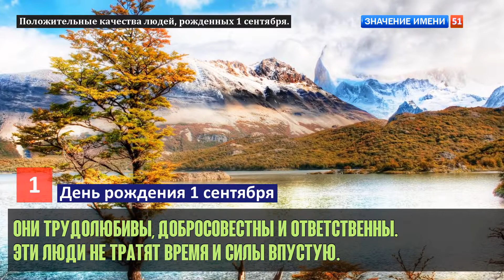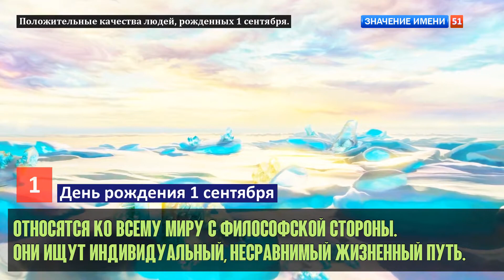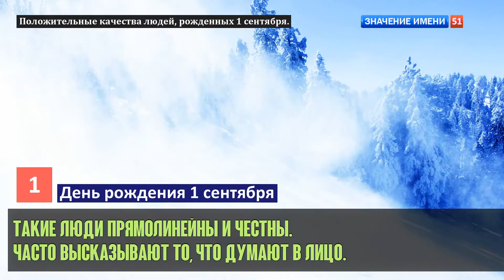Люди рожденные 1 сентября День рождения 1 сентября Дата рождения 1 сентября правда о людях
Люди рожденные 1 сентября:
В молодости много сил и времени отдают учебе.
Много думают и оценивают каждый свой шаг.
Они всегда добиваются поставленных перед собой задач.
Эти люди четко уверены, что браки создаются на всю жизнь.
Успешно применяют свои таланты в художественной сфере.
Умеют быть честными перед самими собой.
В общении эти личности дружелюбны и обаятельны.
Эти люди имеют проницательный ум, логическое мышление.
Благодаря усердию и находчивости достигают вершин.